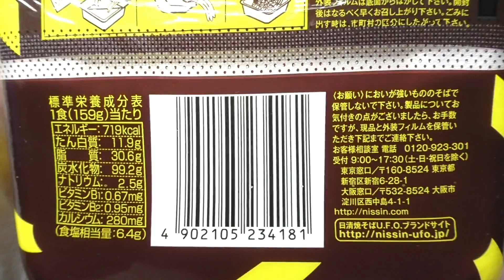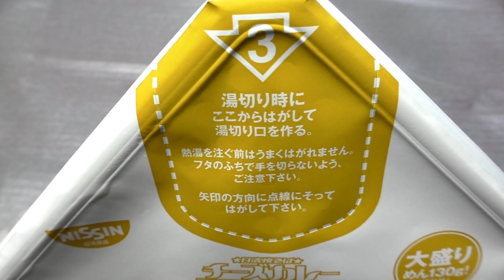日清焼そばU.F.O. チーズカレービッグ [60fps]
日清食品の「日清焼そばU.F.O. チーズカレービッグ」です。発売日は2015年4月13日。